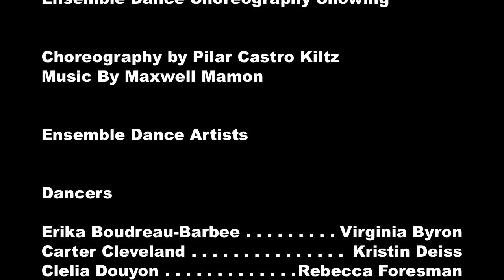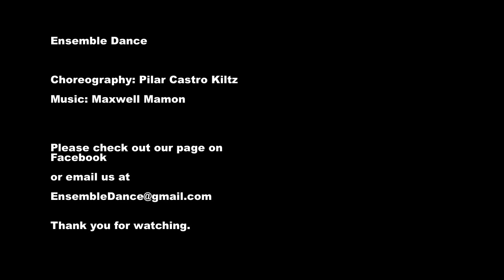Ensemble Dance Choreography Showing (Pilar Castro Kiltz)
Ensemble Dance
Choreography Showing

Ensemble Dance: (n. /än'sämb"l/ /dans/) A group of dancers, actors and musicians who experiment, create, and perform together.

Dancers:
Erika Boudreau Barbee, Virginia Byron, Carter Cleveland, Kristin Deiss, Clelia Douyon, Becca Foresman, Anna Hillengas, Rafael Klein-Cloud, Kate Ladenheim, Maxwell Mamon, Chloe Markewich, Benny Olk, Claire-Marine Sarner, Justin Robert Thomas Smith, Ariel Trilling

Musicians:
Piano--Maxwell Mamon
Guitar--Jahn Sood
Violin--Meghan Todt

July 22, 2011 at 9pm
Studio 5B at the Ailey Citigroup Theater, The Joan Weill Center for Dance
405 West 55th street at 9th Avenue